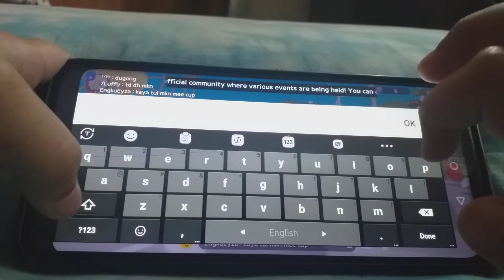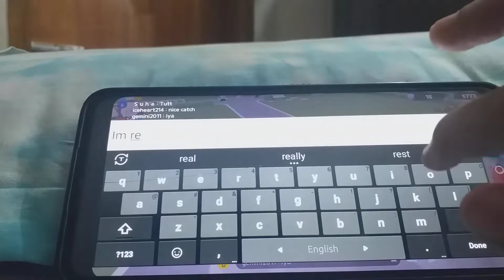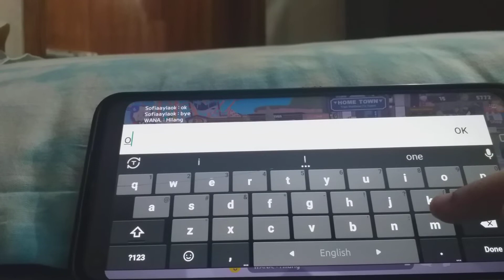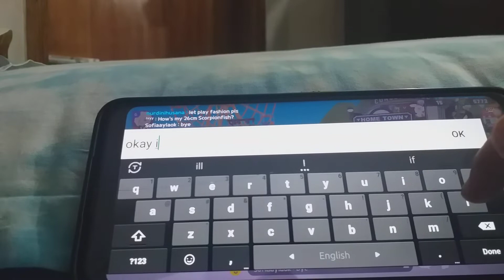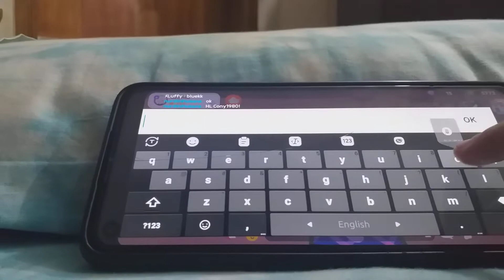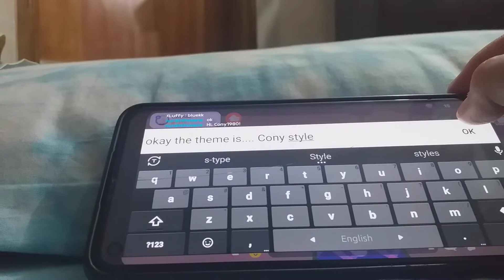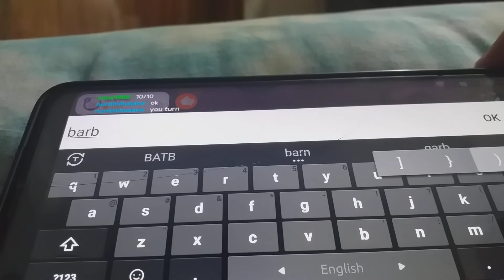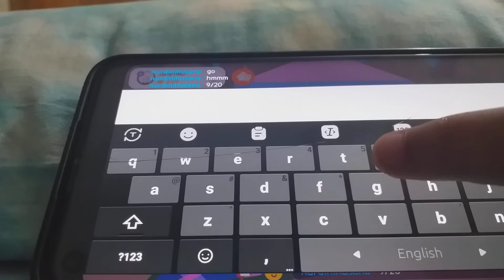Playing with my sister in play together 😜😜😜😜